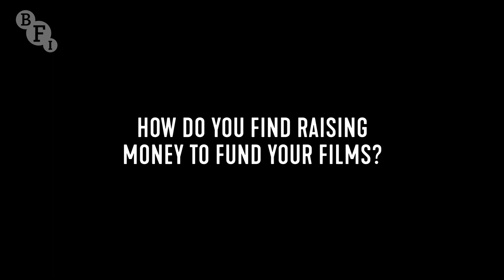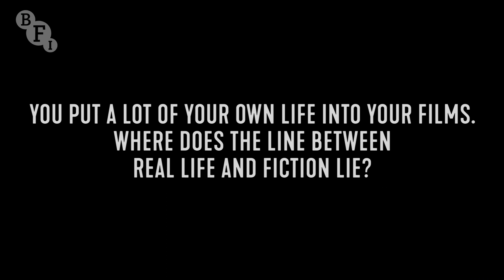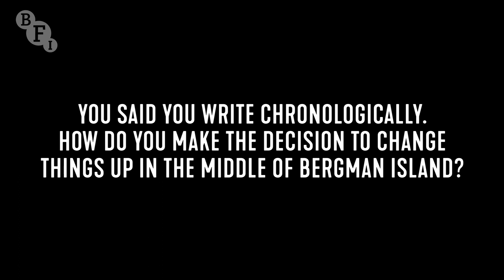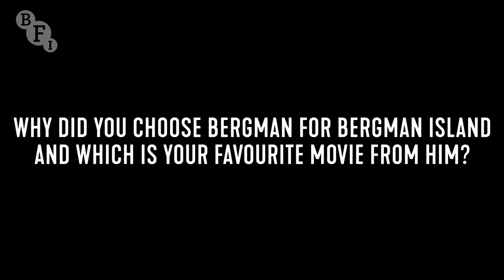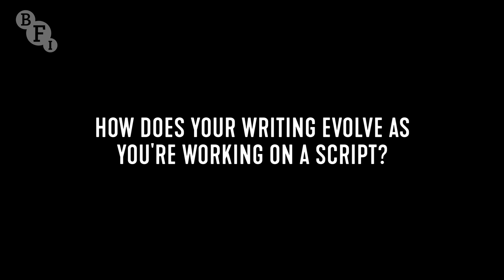Mia Hansen-Løve on One Fine Morning, Eden and Ingmar Bergman | BFI LFF 2022 Screen Talk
The writer and director behind Bergman Island, Eden and her new film, One Fine Morning, talks about her career at the 2022 BFI London Film Festival, presented in partnership with American Express (5-16 October).

A former critic and actor, Mia Hansen-Løve’s career as a writer and director began with the 2004 shorts Après mûre réflexion and Un pur esprit, followed by her feature debut All Is Forgiven in 2007.

Her sophomore feature Father of My Children (2009), which received the Special Jury Prize of Un Certain Regard section of the 2009 Cannes Film Festival, established her as one of the most exciting voices in French cinema.

Intimate, luminous and quietly powerful, her films blend sophisticated writing with lean mise-en-scene. Her other films, Goodbye First Love (2011), Eden (2014), Berlinale Best Director winner Things to Come (2016) and Bergman Island (2021) have only cemented her reputation as a world-class filmmaker.